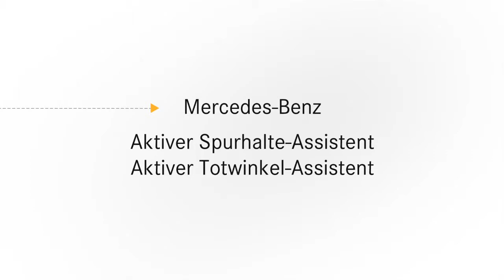Aktiver Spurhalte+Totwinkel Assistent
Aktiver Spurhalte-Assistent: Spurkorrigierender Eingriff bei unbeabsichtigtem Spurwechsel auch bei unterbrochener Linie.
Der weiterentwickelte Aktive Spurhalte-Assistent kann jetzt auch bei unbeabsichtigtem Überfahren einer unterbrochenen Linie eingreifen, wenn Kollisionsgefahr besteht. Das System erkennt belegte Nachbarspuren durch Informationen des Radarsystems. Dieses wurde um einen Hecksensor erweitert, der in Kombination mit den weiteren Sensoren im vorderen und hinteren Stoßfänger wirksam ist. Kritische Situationen, die vom Aktiven Spurhalte-Assistenten erkannt werden können, sind z. B. überholende Fahrzeuge, Parallelverkehr oder parkende Fahrzeuge; das System ist aber auch bei Gegenverkehr wirksam. Bei erkannter Kollisionsgefahr warnt das System den Fahrer nicht nur haptisch durch gepulste Lenkradvibrationen, sondern greift mit einem spurkorrigierenden einseitigen Bremseingriff über ESP® ein. Es ergänzt somit optimal den Aktiven Totwinkel-Assistenten.
Aktiver Totwinkel-Assistent: Das radarbasierte System warnt den Autofahrer beim Spurwechsel, wenn es im Bereich des toten Winkels ein anderes Fahrzeug erkennt. Ignoriert der Fahrer die Warnhinweise des Systems und kommt dem Fahrzeug auf der Nachbarspur gefährlich nahe, so greift der Aktive Totwinkel-Assistent ein. Durch einen Bremseingriff an den Rädern der gegenüber liegenden Fahrzeugseite entsteht eine Gierbewegung, die dem Kollisionskurs entgegenwirkt.